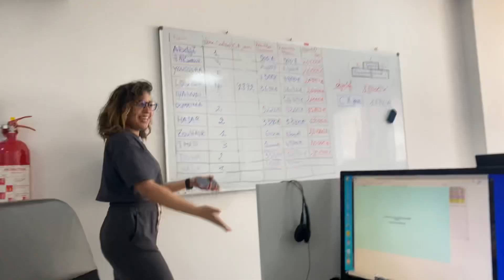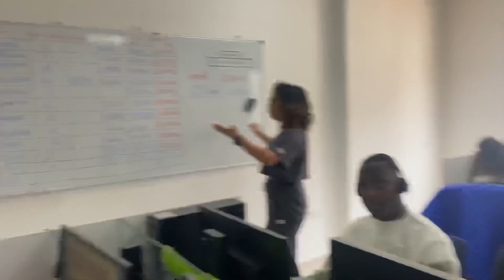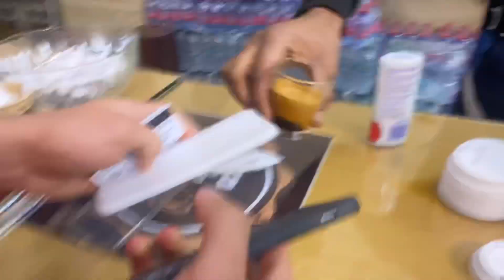كيفاش كندوزو نهارنا في رمضان 🌙😍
⚡️لا تنسو الإشتراك و الضغط على الجرس ليصلك كل الجديد
_ولا تنسو متابعتنا
 في مواقع التواصل الإجتماعي: